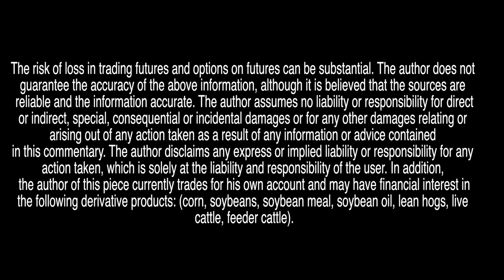Hog Futures Market Update - April 19, 2017 w/ Dennis Smith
This video quickly highlights current futures market trends with commentary by Dennis Smith in his "2 Minute Drill".